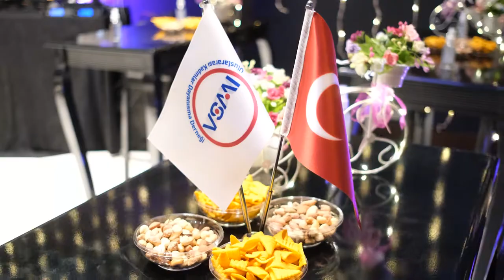Uluslararası Kadınlar Dayanışma Derneği Yeni Yıla neşeyle Girelim 10.12.2021